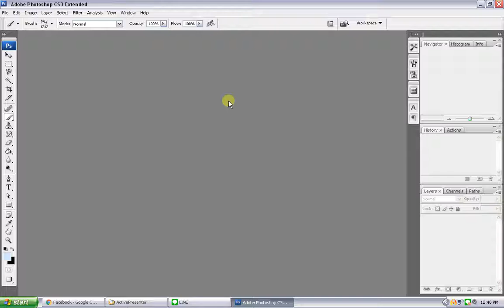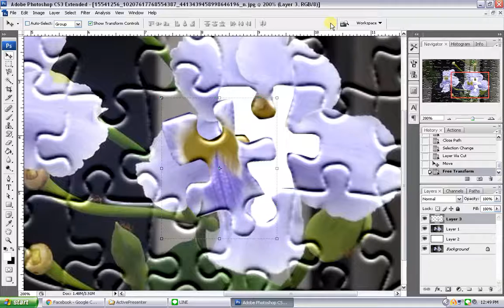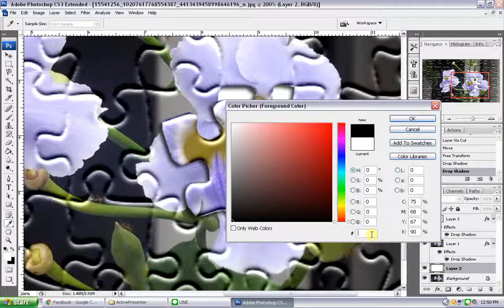MAKE A PUZZLE EFFECT // Adobe Photoshop Tutorial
how to turn your photo into a puzzle effect by using Photoshop ?